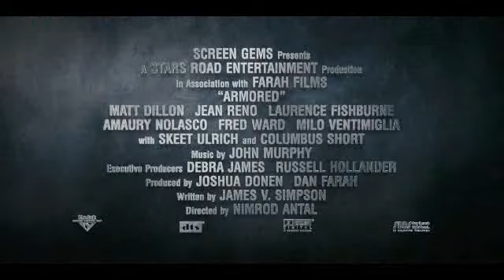Armored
A crew of officers at an armored transport security firm risk their lives when they embark on the ultimate heist against their own company. Armed with a seemingly fool-proof plan, the men plan on making off with a fortune with harm to none. But when an unexpected witness interferes, the plan quickly unravels and all bets are off.

Genres: Drama
Release Date: December 4th, 2009 (wide)
Distributors:
Screen Gems